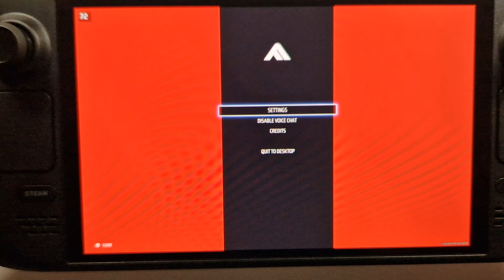The Finals (update 1.5.1) on Steam Deck OLED with Steam OS 3.6